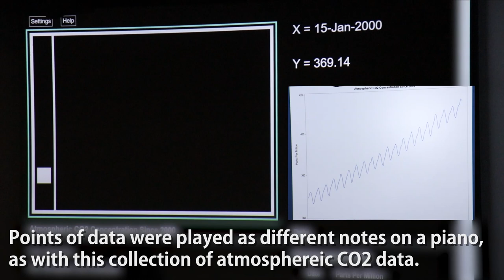Ed Summers, a blind computer scientist, shares new non-visual technologies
Ed Summers, a blind computer scientist and director of accessibility at SAS, led a demonstration of new technology that allows students and professionals with visual impairments or blindness to independently explore data using sound.

Following the talk, the SAS accessibility team led a hands-on workshop that taught participants how to create accessible data visualizations.

Video by Maya Patel, William Harrell, and Noah Barton